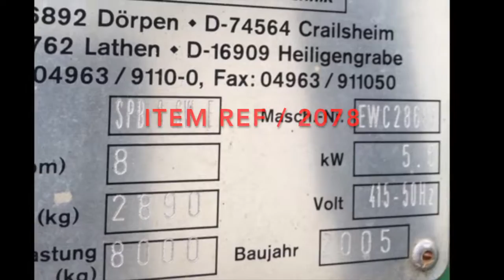AUTUMN 2016 STOCK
The home of recycling plant machinery equipment and properties as the name says we are in to Just - Recycling

JMC 320 alligator shear
JMC 407 alligator shear
JMC 5000 cable stripper
DAF LF 155 250 shredder truck
DAF LF 55 shredder truck
Holman car flattener
Herbold Granulator
ATM Granulator
Weima WL6 single shaft waste shredder
New waste paper cardboard bale clamps for fork trucks
Metpro scrap metal Pre Shredder
In Floor In Feed Conveyor for paper plastics and cardboard
Midas Cable Granulation Plant
Container loading and un loading ramp
Pesto Kampworth waste auger compactor
Tyre shredder grinder
Complete Polythene and Film recycling plant
Diesel and Gas storage tanks
CAT 483 Kva generator
Gas engine
Heli 3 ton fork truck
Husman SPB8 SWE waste compactor
Semi automatic horizontal waste baler